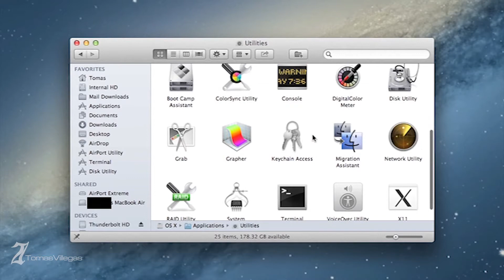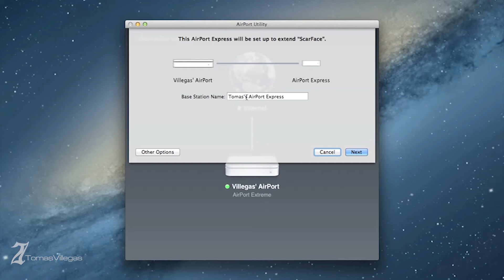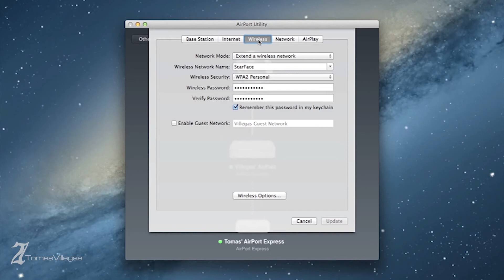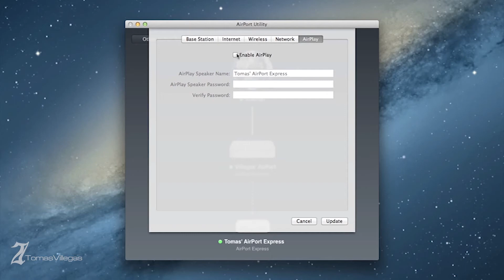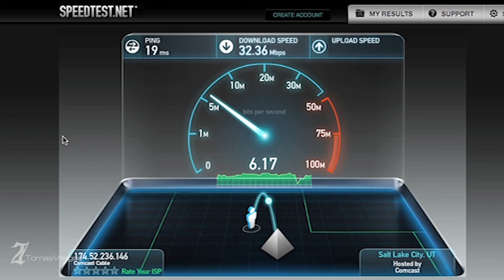Extending Your Home Network Using Apple's AirPort Extreme & Express - How To